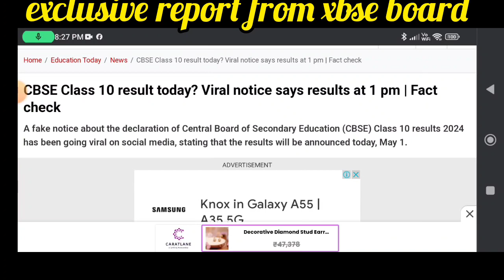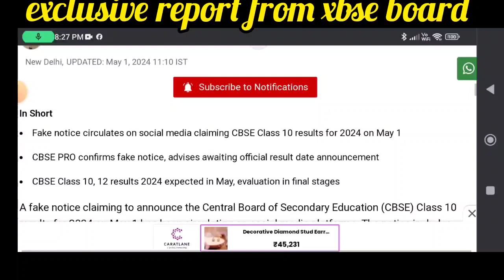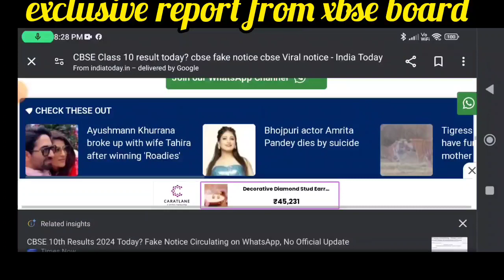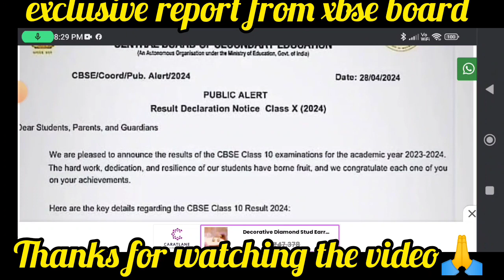exclusive report from cbse board about the fake news about the class 10 result today results coming